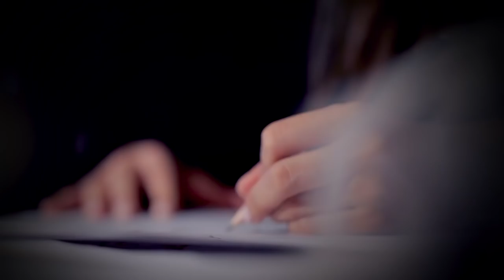Roberto Cavalli Atelier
A Made-to-Measure Dream

The passion for the noble tradition of tailoring, combined with the love for the female universe, brought Roberto Cavalli to create unique gowns granting each woman her every wish.

A highly skilled team, ready to satisfy the requests of the most demanding customers, will take you step by step through every stage of the creation of your made-to-measure dress: from the careful selection of precious fabrics and embroideries, to the meticulous choice of details and the delivery of the finished garment.